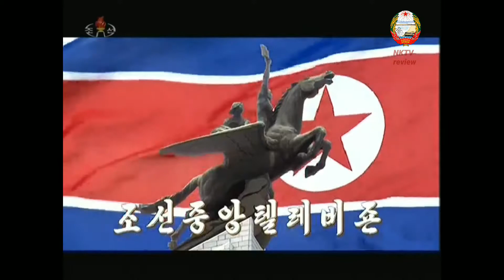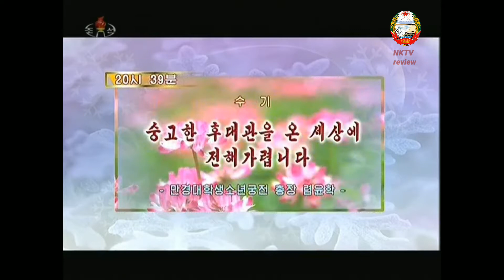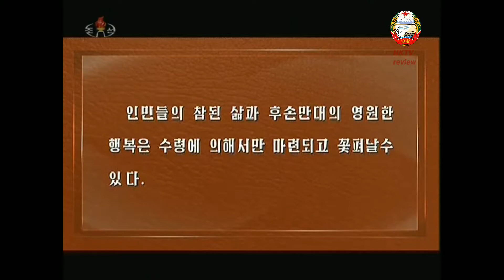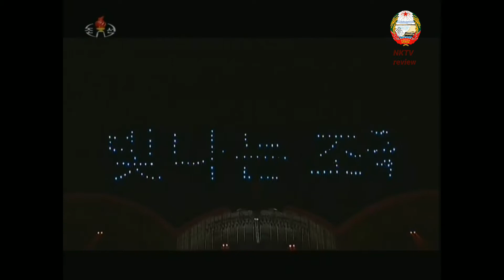Начало эфира КНДР Пхеньян ЦТ KCTV в 15:00 (02.02.2019)